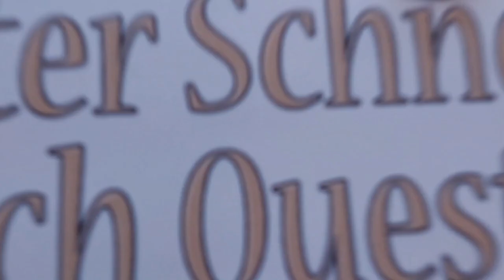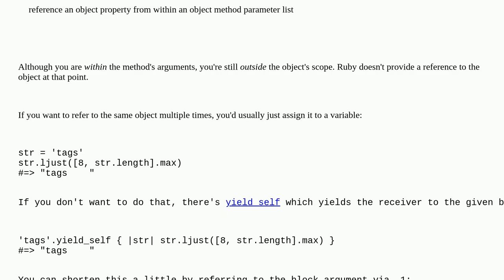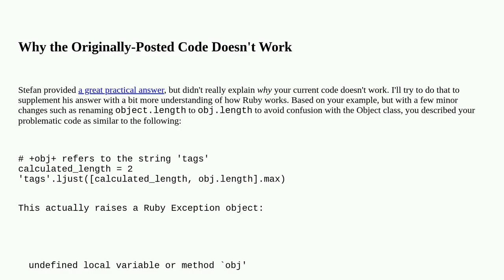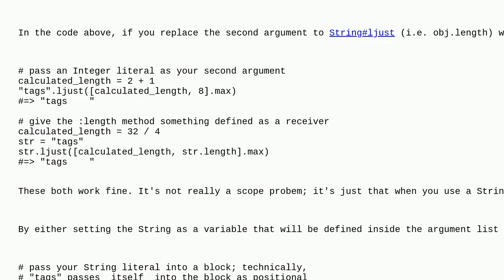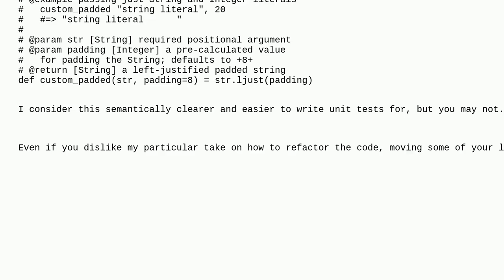ruby 3.1.2 how to reference an object property as a method parameter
A special thanks goes out to the community

  exception arrays ruby string nameerror